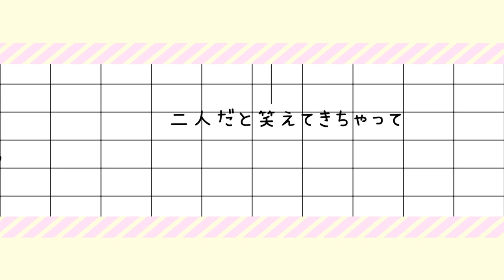【PV】盡情歡笑吧 / Happy Birthday to You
「笑わら っていようね」

◆作詞作曲：Honeyworks
◆Song ： ツインズ
◆Illustration ：Cen ji (Pixiv : 17250802) / JunCyan
◆MV ：MUGI
TO: 波比

今天是你的生日，盡力做了這部小PV送你!!!
好多好多話沒有辦法直接傳達給你，但重要的話一直都是那句，謝謝你。
生日快樂。